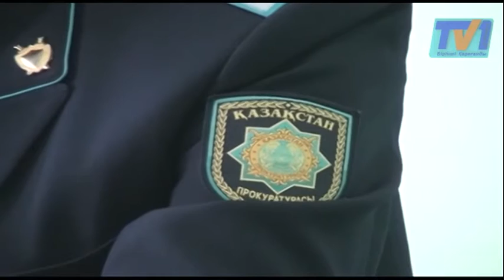В деле о финансовой пирамиде «Оптовка» появились новые подробности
Семь соучастников и три миллиарда оборотных средств! Такие подробности расследования уголовного дела о создании финансовой пирамиды «Оптовка»озвучили сотрудники прокуратуры.
В деле о финансовой пирамиде «Оптовка» появились новые подробности. Вместе с основательницей фирмы ТОО «ФинансОптоГрупп» Еленой Колесниковой установлены семь подозреваемых. Двое задержаны, в отношении остальных ведутся следственные мероприятия. Общая сумма ущерба составила порядка двух миллиардов тенге. При этом на счету у подозреваемой бизнесвумен всего чуть больше ста миллионов тенге. Также правоохранительные органы сообщили, что на ней зарегистрированы четыре автомобиля.
Уголовное дело в отношении предпринимательницы Елены Колесниковой до сих пор находится на стадии расследования. Прокуроры объясняют это тем, что в деле около тысячи потерпевших. Владелица трех офисов ТОО «ФинансОптоГрупп» и ее сообщница находится под стражей. А вот второй подельник пока гуляют на свободе. Его выпустили под залог, так как он полностью признал свою вину и помогает следственным органам.
Стоит отметить, что 36 человек по делу проходят просто свидетелями. Они отказываются писать заявления на Колесникову и до сих пор не верят, что их обманули. Между тем, пока никому из потерпевших получить назад свои деньги не удастся. Во-первых, средства на счету, арестованные автомобили и товар не покроют всех вложений. Во-вторых, до окончания суда счета будут заморожены. Напомним,  филиалы фирмы "Optovka"закрылись 4 октября. Известно, что вклады карагандинцев составляли от 50 тысяч тенге до нескольких миллионов тенге. Вкладчики несколько раз штурмовали здание прокуратуры Октябрьского района, в надежде вернуть свои вклады.